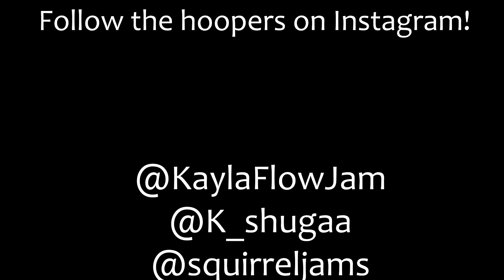Scioto Audubon Hooping from a Drone!!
In our quest to explore Columbus' Metroparks, we stopped by the Scioto Audubon to do some hooping and flying around. It boasts a climbing wall, miles of trails and an obstacle course. Come check it out!